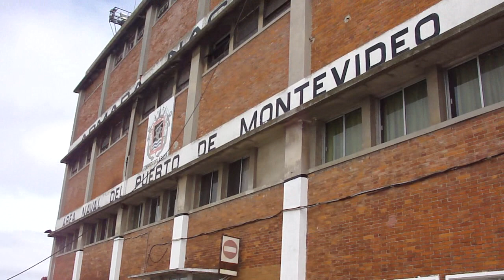Demostración de paracaidista - Puerto de Montevideo